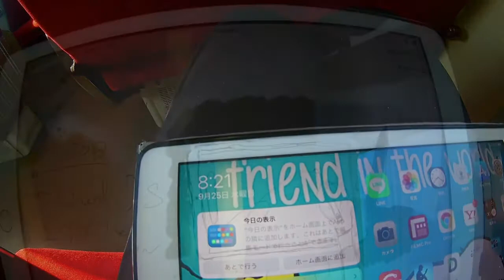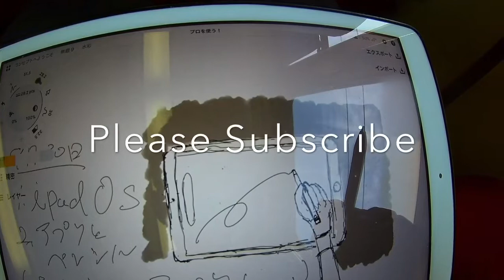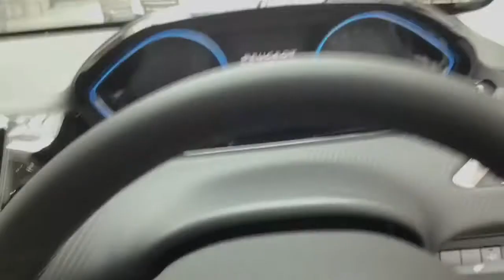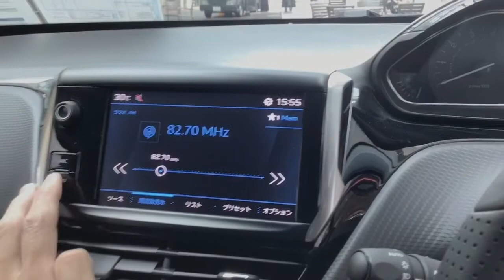トヨタヴィッツ、ヤリス最終中期型LEDエディションを見る。 See Toyota Vitz, Yaris final mid-term LED edition.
あんまりない色のヴィッツなんですけど、雨の中外観だけなんですけどもみてきたというものです。それでもいい色だなぁって感じです。それで持って限定車だったので悪くはないのかなという印象です。
ヴィッツの動画
制作協力　ネッツトヨタ冨山株式会社

サブチャンネル更新:毎週木曜日、土曜日夕方以降
自転車チャンネル更新:毎週不定日

Kwint Wired Pin mic
Logicool Crayon
Logicool Pebble M380
Ulanzi MiniTripod
Ulanzi TabletMount
ダイソースマホマウント(壊れた三脚の付属品)

LumaFusion
Concept(コンセプト)
Filmic Pro
Adobe Premiere Rush CC
Adobe Photoshop
Streamlab OBS
Microsoft Word
Microsoft OneNote